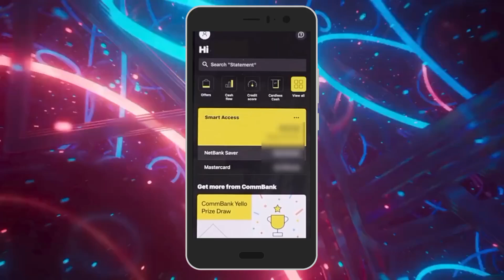Cómo Establecer un Límite de Gastos en la Tarjeta de Crédito de Commonwealth Bank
marketing de contenu,stratégies de contenu,audiolibro de napoleón hill,ley de la atracción,techniques de vente,réussite en e-commerce,marketing en ligne,napoleon hill en francais,business en ligne,corporate credit card with no personal guarantee,corporate credit cards without personal guarantee,democratic national committee,corporate credit card no personal guarantee,how to get a corporate credit card,senate media services,tendances e-commerce